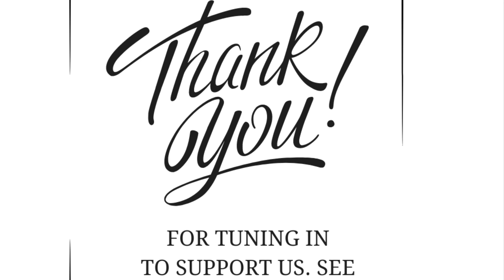Easter Sunday message 2024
Hail the Resurrected Saviour.

Today we remember and reflect and fully grasp what a Resurrected Jesus means in our own lives.